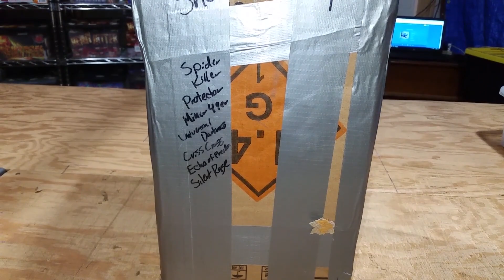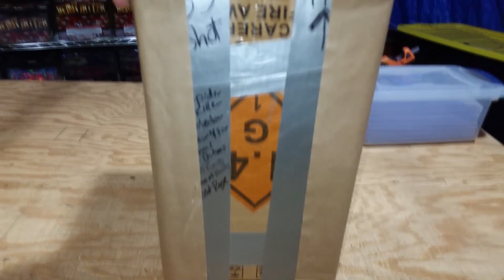[BUILD] 33 shot V8 style fan cake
After demoing Motorhead.. I started building, lol.
Rows of 3 fanned crossettes on instant fuse fallowed by quickly by 2 snowballs, then quickly into V fan of 2" breaks. Repeat. Finale 5 fan of snowballs on instant fuse.